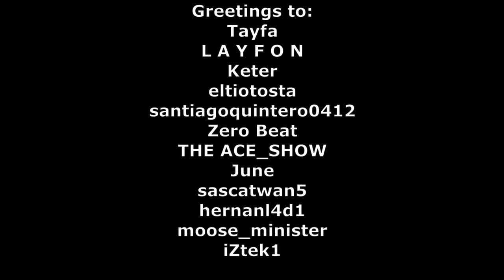Team Fortress 2 Kills of the Week #46 (SNIPING'S A BAD JOB MATE!!)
This week's video was long because we got lots of BRUTAL KILLS.

Huntsman - 6:36
Pyro - 7:25
Spy - 9:50
Soldier - 10:24
Heavy - 12:35